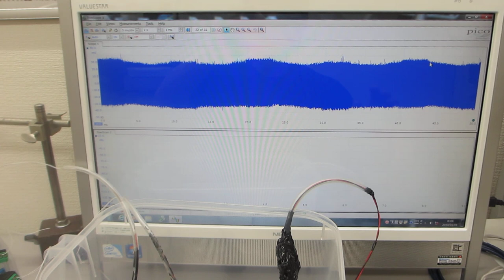１－１００ＭＨｚの音響流制御実験（メガヘルツのスイープ発振とパルス発振の組み合わせ技術）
非線形振動現象（音響流）をコントロールする技術を開発しました。

２種類以上の非線形共振型超音波発振制御プローブによる、
１００ＭＨｚ以上の高周波伝搬状態を、ダイナミック制御します。

‹‹参考››

２台のファンクションジェネレータの利用技術